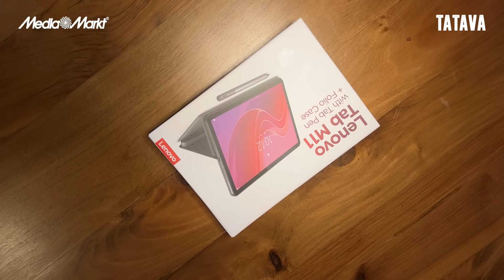Jose Mourinho ile Aziz Yıldırım Saruman'ın Ordusu gibi olabilir | Irmak Kazuk, Emek Ege | Tatava #2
İhtiyaçlar sizden, teknolojiler bizden!

Lenovo Tab M11 128gb tablet şimdi MediaMarkt’ta!

Siz de hemen mediamarkt.com.tr’ye girin, teknolojileri keşfedin!

Irmak Kazuk ve Emek Ege, MediaMarkt'ın sunduğu TATAVA'da haftanın konularını değerlendirdi.

- Aziz Yıldırım, Jose Mourinho ile görüştüğünü açıkladı.
- Jose Mourinho, Fenerbahçe'de başarılı olur mu?